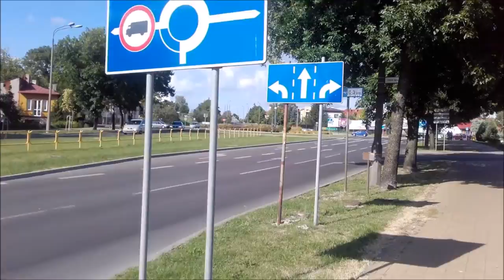Chełm - ulica Hrubieszowska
Odcinek ulicy Hrubieszowskiej w obrębie dzielnicy Nowe Miasto, której koncepcja powstała w połowie lat dwudziestych XX wieku. Odcinek od ronda przy ulicy Żwirki i Wigury do bramy wjazdowej dawnych carskich koszar i byłej Składnicy Sanitarnej.